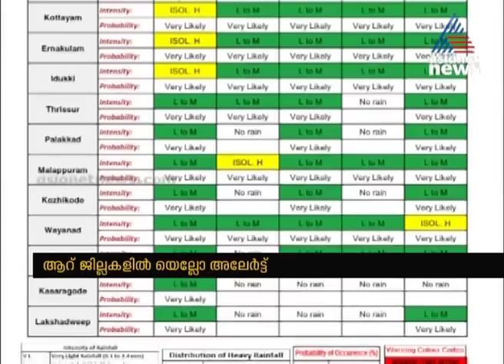സംസ്ഥാനത്ത് ശക്തമായ മഴ ; ആറ് ജില്ലകളിൽ യെല്ലോ അലേർട്ട് | Heavy Rain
സംസ്ഥാനത്ത് ശക്തമായ മഴ  ആറ് ജില്ലകളിൽ യെല്ലോ അലേർട്ട്
Heavy Rain In Kerala ; Yellow alert in 6 districts